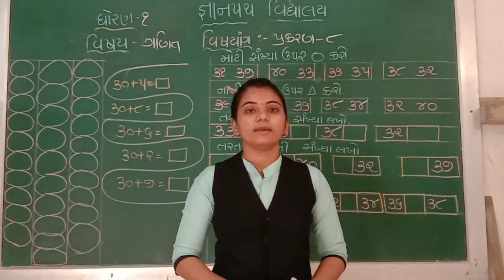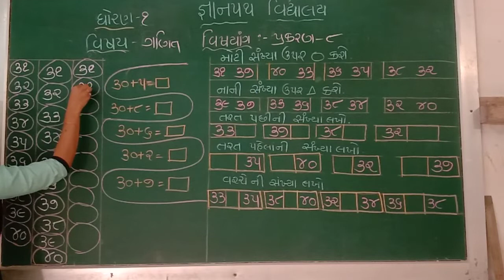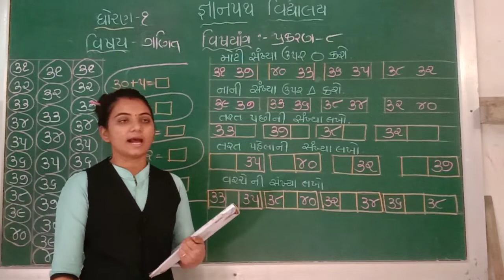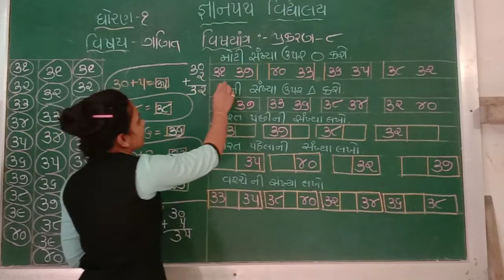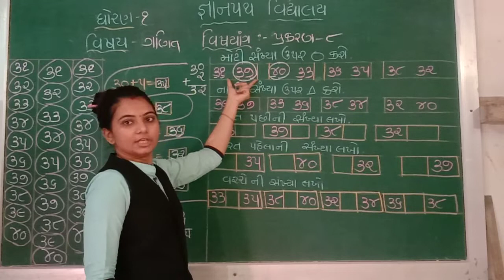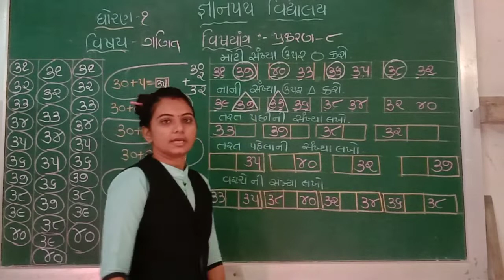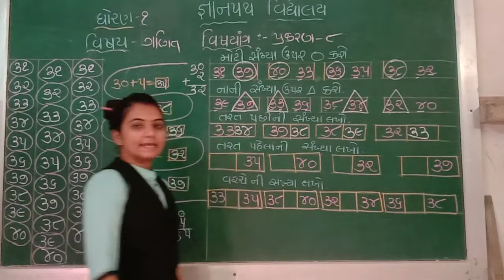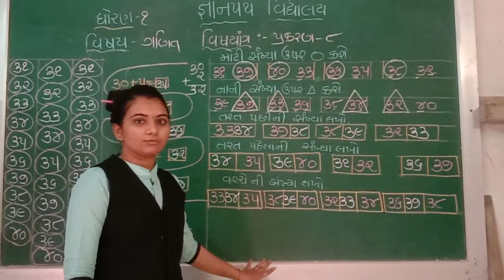gyanpathschool ધોરણ-1 ગણિત પાર્ટ-17